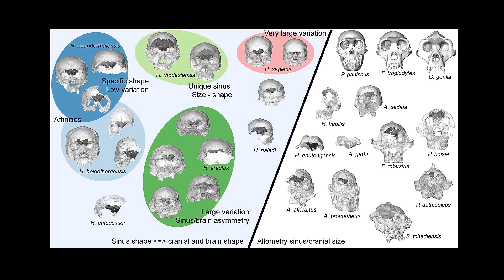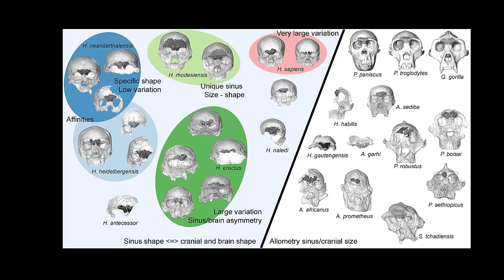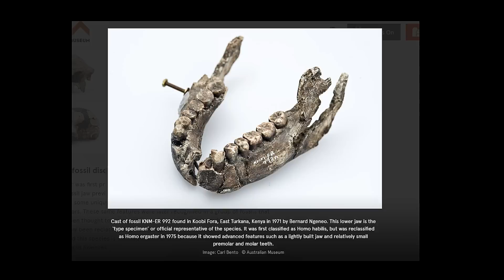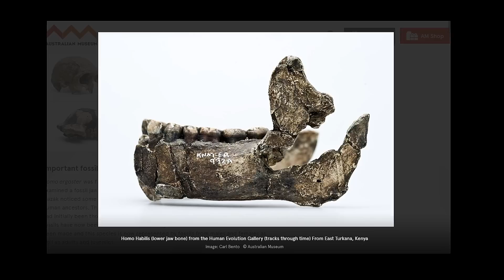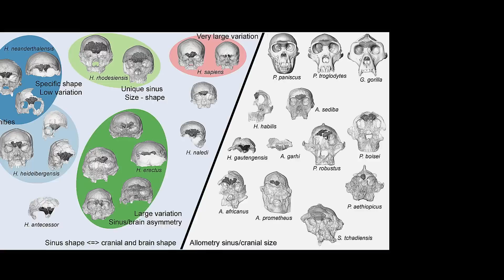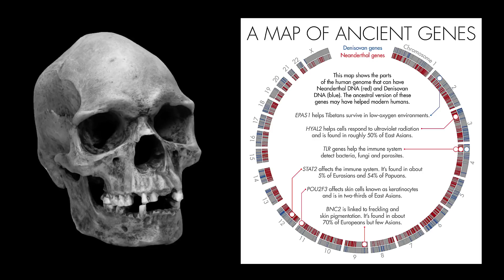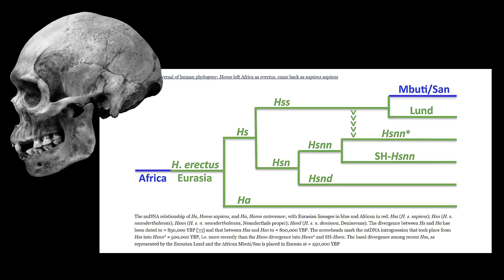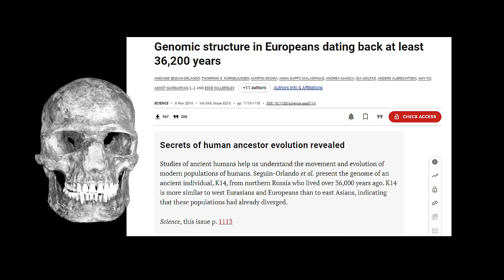Modern Human Brains Have More Neurons Than Neanderthals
In this video, we'll be discussing the topic of genetic selection in the dispersal of modern humans out of Africa. We'll be exploring the available evidence and discussing the implications of this topic. If you're interested in learning more about the origins of our species, this is an important video for you to watch! By the end of this video, you'll have a better understanding of the role genetic selection has played in the dispersal of modern humans out of Africa.

The Eurasian dispersal appears to have occurred a considerable period (~50,000 years) after
the estimated ~100ka genetic separation of the OoA population from other African
 populations. This timing is consistent with widespread evidence of early AMH groups from around 125ka throughout the Arabian Peninsula, from the Levant to the Gulf of Oman. We refer to this apparent prolonged delay as the ' Arabian Standstill' and during this period previous genetic studies have suggested the OoA population split into the now extinct Basal Eurasians, and the Main Eurasians which subsequently admixed with Neandertals and dispersed globally.'  So basically, the Garden of Eden was in Arabia from around 100kya to 50kya where humans adapted to colder climate and improved neurologically to evolving new tissue to deal with colder environment.